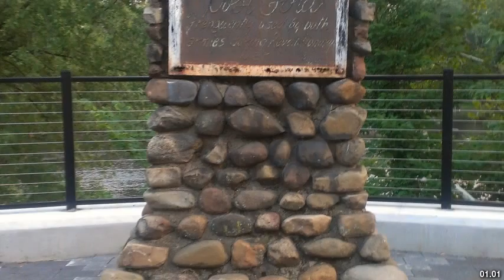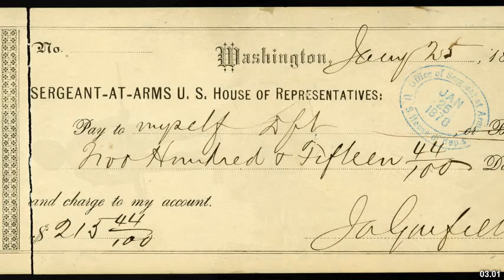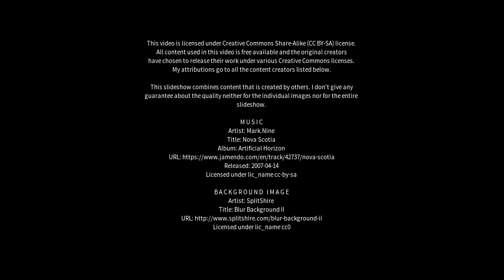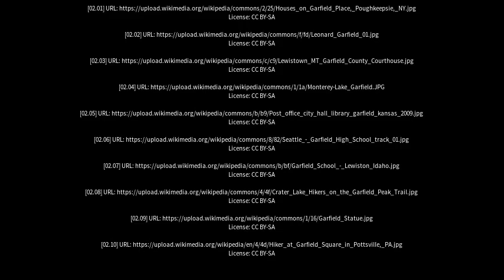Best places to visit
Best places to visit - Garfield (Australia) Best places to visit - Slideshows from all over the world - City trips, nature pictures, etc.